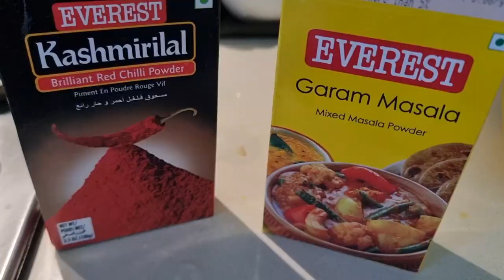Kadai Malai Chicken Curry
Simple homemade delicious. with paneer cubes for my vegetarian wife !